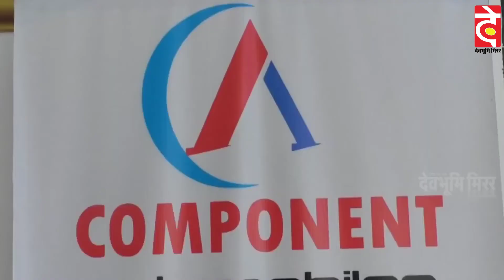रोटरी क्लब हमीरपुर ने लगवाया दो दिवसीय प्राकृतिक स्वास्थ्य शिविर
रोटरी क्लब हमीरपुर ने आयुर्वेद व नाड़ी विशेषज्ञ डॉक्टर गरिमा ठाकुर हीरा नगर में दो दिवसीय स्वास्थ्य चेकअप व योगा शिविर में भाग लिया। इस शिविर में 30 रोटरी सदस्यों ने 2 दिन के कार्यक्रम में शिरकत की। रोटरी क्लब के प्रधान रवि शर्मा ने बताया कि शिविर में योगा एरोबिक, स्वास्तिक व ओम मेडिटेशन, स्वर मेडिटेशन, चक्र हीलिंग इन्नर इंजीनियरिंग व पाथवे क्लीयरेंस के द्वारा सदस्यों ने स्वास्थ्य लाभ लिया। इसके अतिरिक्त डॉक्टर गरिमा ठाकुर ने क्लब के सदस्यों के लिए स्वास्थ्य चर्चा का भी आयोजन किया तथा आयुर्वेद में उपयोग में आने वाली पंच कर्मा और दूसरी आयुर्वेदिक चिकित्सा पद्धतियों  की जानकारी दी। रोटरी क्लब के प्रधान श्री रवि शर्मा ने इस आयोजन के लिए डॉ गरिमा ठाकुर का हार्दिक धन्यवाद किया।